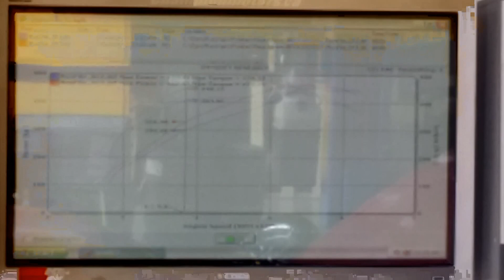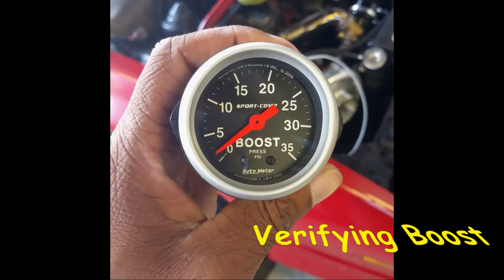Turbo Transam Lq4 @ 12psi Dyno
Still have more to fix and fine tune but turned boost up to 12psi.Only running 16* timing and made good power.